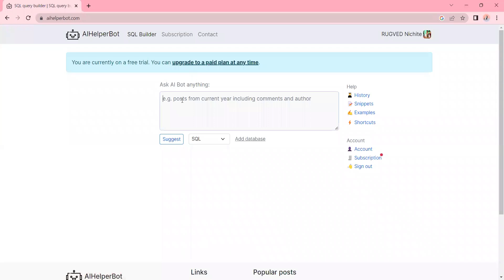AI Demos | Build SQL Queries Instantly with AIHelperBot | AIHelperBot Demo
In this AI Demo, we'll be showcasing AIHelperBot, a powerful platform that enables you to build accurate SQL queries without the need for any prior SQL knowledge. With AIHelperBot, you can save time and resources while boosting your SQL skills.